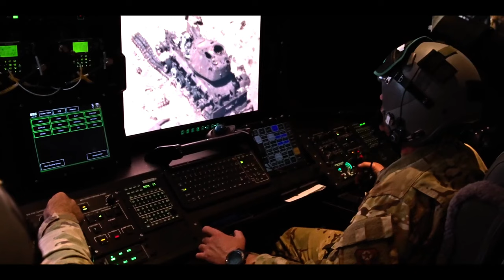Balikatan 23: Check Out These Two Awesome AC-130J Ghostrider Gunships!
The 17th Special Operations Squadron, from Cannon Air Force Base, is providing, two AC-130J Ghostrider Gunships, in support of Balikatan 23, The AC-130J is a highly modified C-130J aircraft, with a Precision Strike Package, which includes, precision-guided munitions delivery capability as well as 30mm and 105mm weapons.

Cannon AFB provides largest AC-130J Ghostrider presence for Exercise Balikatan 2023
PHILIPPINES
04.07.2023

 The gunship's long loiter time and deep magazine make it a viable fires platform in the region and a strong asset in maintaining a free and open Indo-Pacific. Balikatan is an annual exercise between the Armed Forces of the Philippines and the U.S. Military designed to strengthen bilateral interoperability, capabilities, trust, and cooperation built over decades of shared experiences. (U.S. Air Force video by Staff Sgt. Candin Muniz)

Film Credits: Video by Staff Sgt. Candin Muniz
Exercise Balikatan